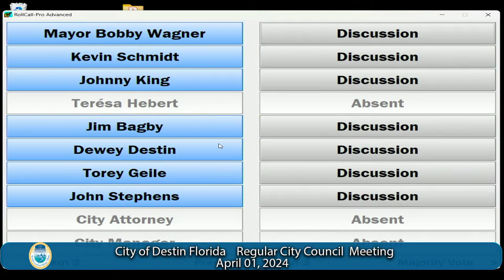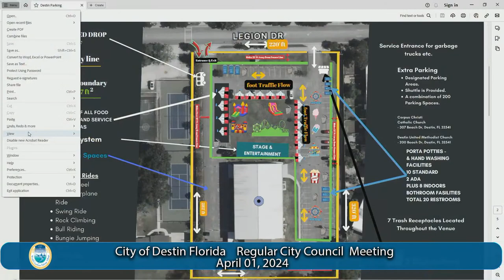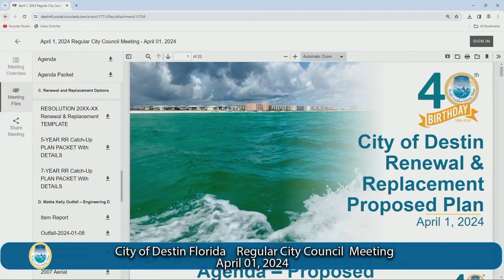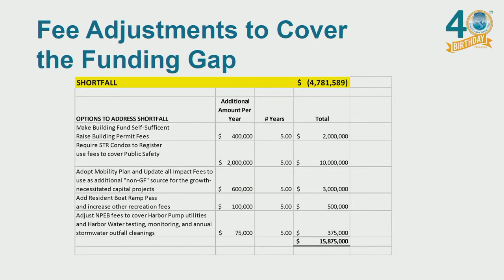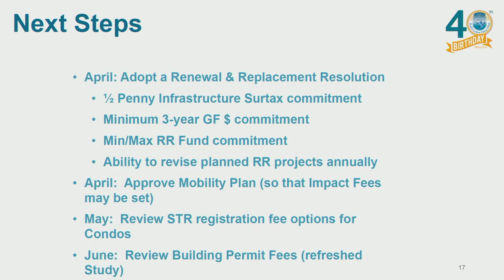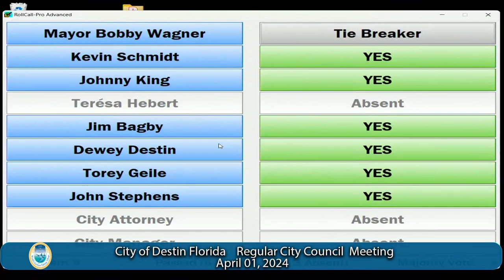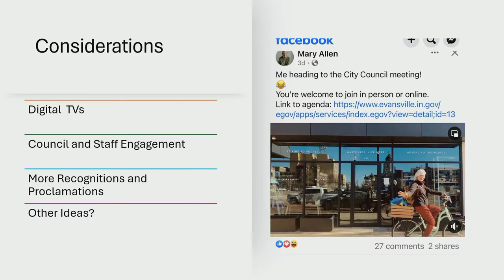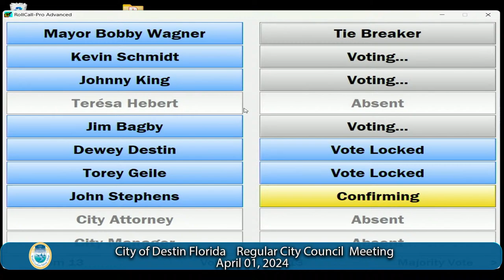04.01.24 | Regular City Council Meeting